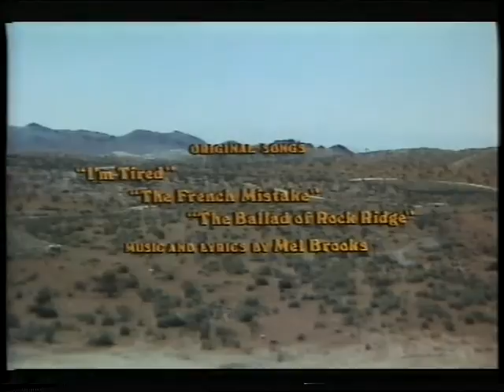BLAZING SADDLES OPENING - BBC ONE - 28 MAY 1988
The continuity and opening credits of Blazing Saddles. This was recorded on a Ferguson Videostar top loading VHS recorder. Note that the BBC were still running movies off film at that point. Also note that the credits seem to have been spliced in from another print, as the open matte credits give way to a pan and scan movie.